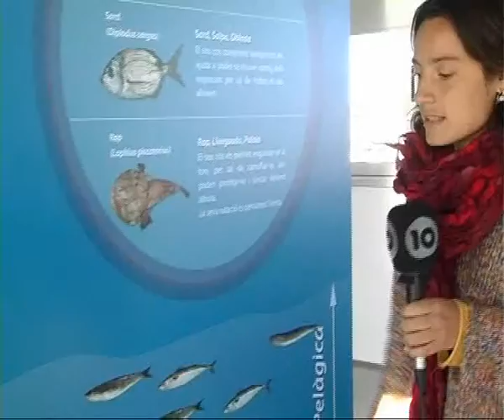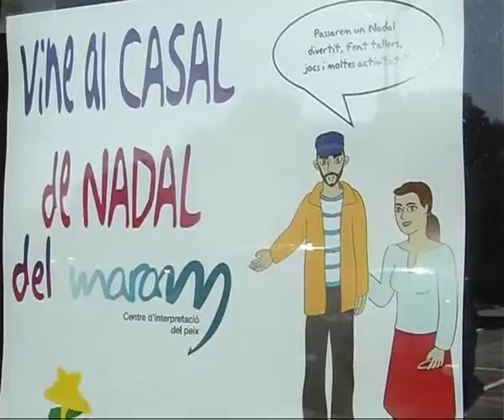Casal de Nadal al Maram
El Maram de l'Escala prepara un casal de Nadal per aquest 2009. Activitats relacionades amb la pesca i la cuina seran les que desenvoluparan els nens i nenes de 5 a 12 anys